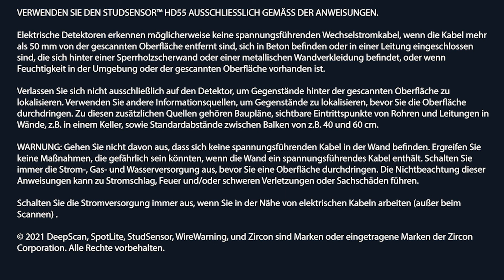Zircon StudSensor HD55 (DE)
Der StudSensor™ HD55 Tiefenscanner bietet mehr Designinnovationen von Zircon. Mit einem erweiterten LCD-Display, bietet es ein neues Target Spotlight, das auf dem Bildschirm leuchtet, wenn Sie die Kante eines Balkens gefunden haben. Wählen Sie aus zwei Stud-Scan-Modi, um die Kanten von Holz- und Metallbalken zu finden, um Spiegel, Regale und Schränke sicher an der Wand zu befestigen. Stromführende elektrische Leitungen werden Ihnen ebenfalls angezeigt.